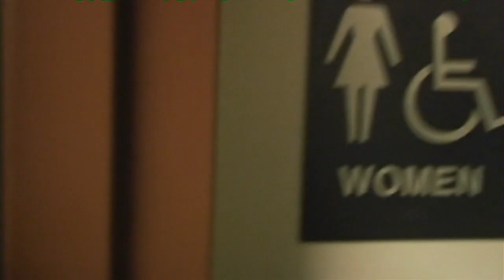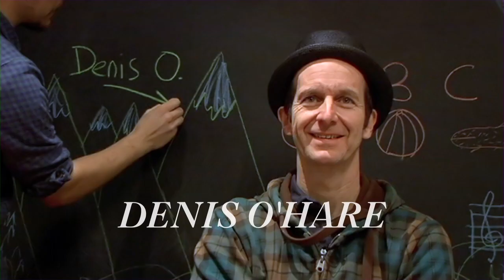Focus on Hollwood - Starring Austin Pendleton Trailer